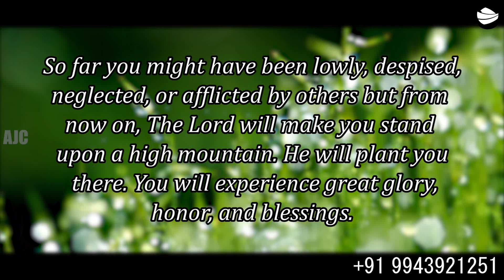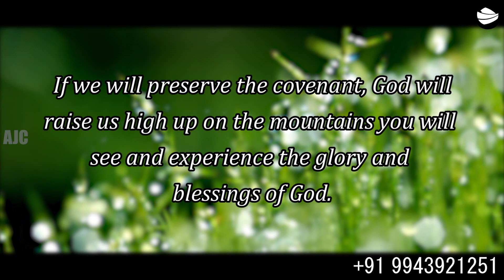ARK OF JESUS CHRIST (JUNE 21 PROMISE WORD)